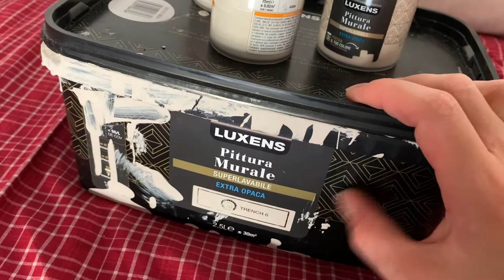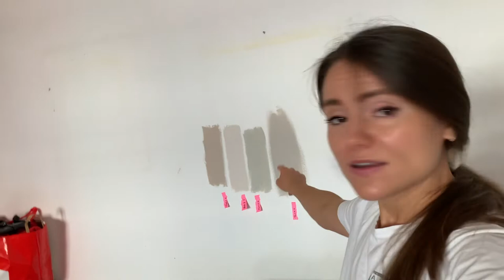CASA NUOVA!? 🏡| PRIMI LAVORI & PIANO D'AZIONE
Iniziano i lavori di ristrutturazione nella nuova casa. In questo video vedrete la prima trasformazione e tutto quello che siamo riusciti a fare in un mese.